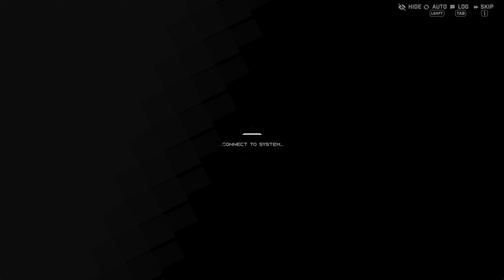Nikke - Last Kingdom Event Part 1 (Eng Dub)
Kilo was out on a mission to test the T.V.A:H with T.A.L.O.S. to prove their worth and decided to take a nap after sending out a distress signal but while she slept Crown and chime stumble upon T.A.L.O.S. and with the help of Trombe they brought T.A.L.O.S. to their kingdom. Kilo then awaken to the new scenery and must now live in the kingdom.

Time stamp

00:00:00 To The Kingdom
00:09:09 Kingdom Life A
00:15:03 Kingdom Life B
00:22:16 Number One Citizen A
00:28:49 Number One Citizen B
00:33:04 A Place to Be Attached To A
00:40:36 A Place to Be Attached To B
00:43:06 For the King Stage 1
00:47:40 Defensive Battle
00:48:25 Decisive Moment
00:57:29 Relentless Siege A
00:57:45 For the King Stage 2
01:04:07 Relentless Siege B
01:07:27 Seed of Hope A
01:10:02 Seed of Hope B
01:15:12 The Ultimate Sacrifice A
01:20:20 The Ultimate Sacrifice B
01:28:16 Royal Procession A
01:30:57 Royal Procession B
01:38:14 Pioneers A
01:38:48 For the King Stage 3
01:48:33 Pioneers B